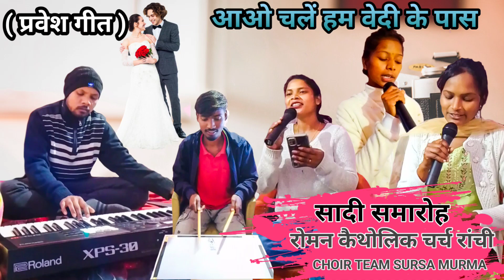aawo chale ham vedi ke pass || prawesh gaan || Murma sursa choir team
aawo chale hm vedi ke pas yeshu bulata